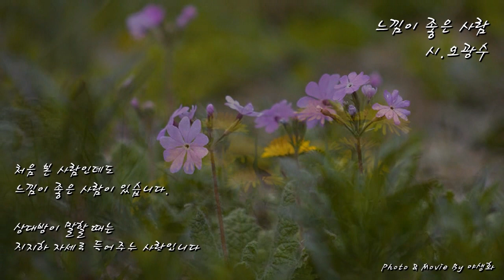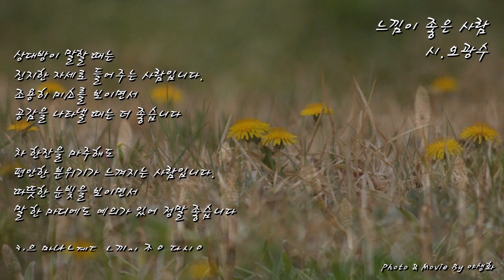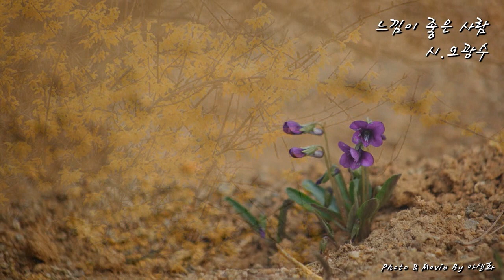[영상시] 느낌이 좋은사람 / 오광수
편안한쉼터